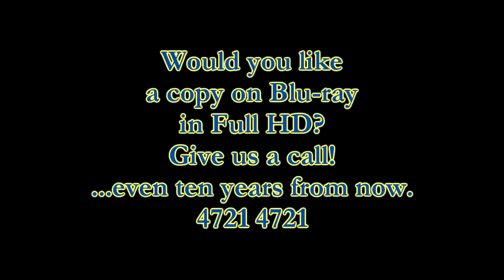Tandem Skydive - Leonie Cooper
Swoopware: Skydiving Video - Leonie Cooper